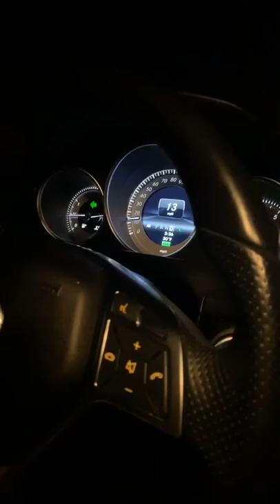Manejando en el hielo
Tarde 4 horas en cruzar un tramo que me llevaría una hora desde Gallup New México